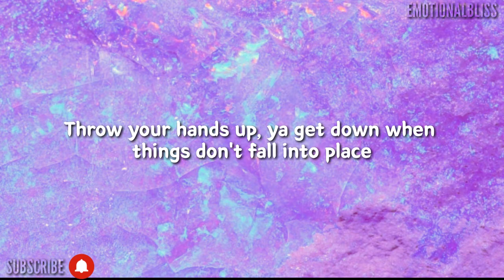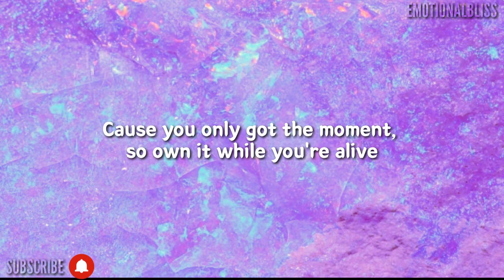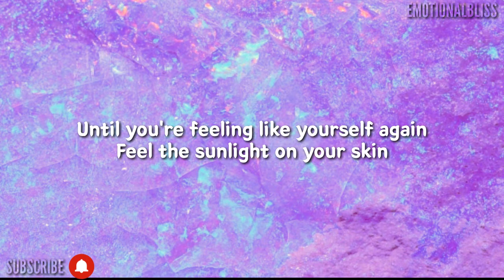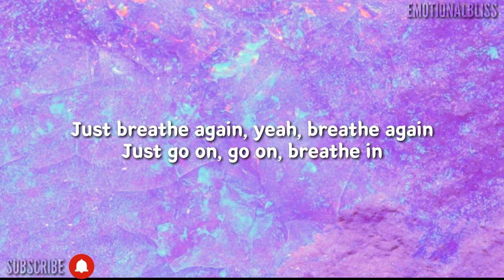Breathe || Mackenzie Ziegler (Lyrics)